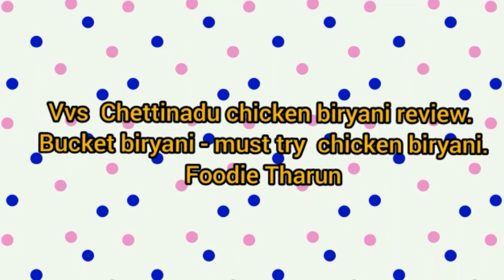Vvs Chettinadu chicken biryani review . Bucket biryani - must try chicken biryani. Foodie Tharun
Chicken bucket biryani :700 ₹. With Brinjal gravy, raitha with five eggs
Chicken 65 :130 ₹
Totally : 830 ₹